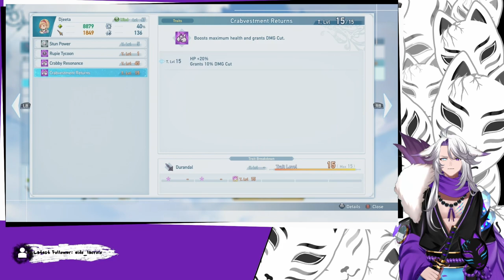[Granblue Fantasy: Relink] The grind is starting to set in at Extreme difficulty.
We're also getting close to hitting Maniac difficulty aswell. Just gotta do some Story